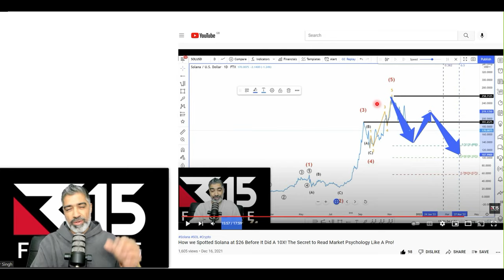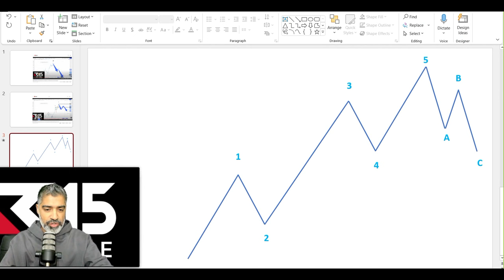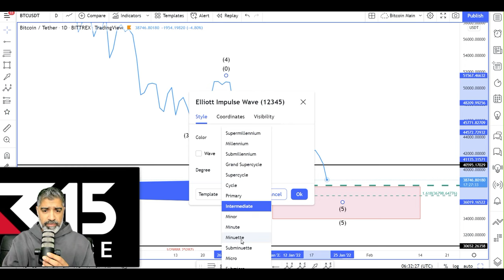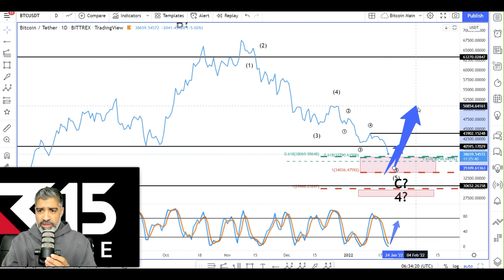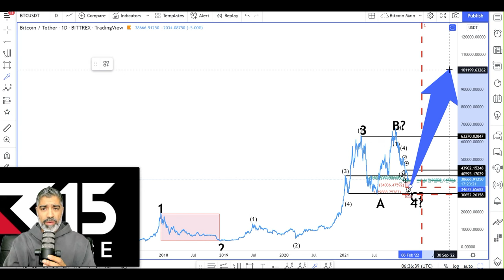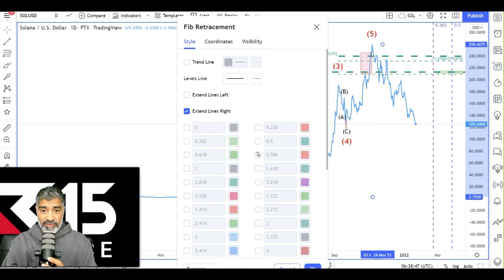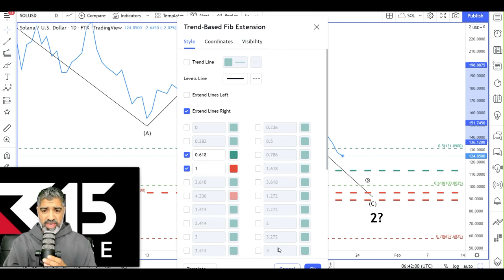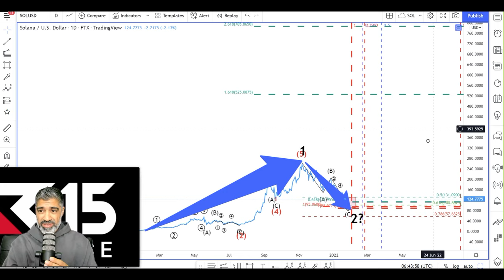Bitcoin + Solana Emergency Update! Bitcoin Is Now Below $40,000! What Does This Mean For The Market?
📺Take my FREE Elliott Wave and Fibonacci Masterclass! 👉

Bitcoin has fallen below $40,000! This is an uncomfortable time for everyone as if Bitcoin is down everything tends to follow. We have been anticipating this in our previous videos and it looks like it is playing out.

We also look at at Ethereum and Solana which are also following corrective patterns right now and how long we should expect this to play out.

Time stamps ⏱
0:00 Intro
0:45 Bitcoin Recap
3:00 Bitcoin Macro Picture
5:30 Bitcoin Micro Degree
10:34 Solana Recap
12:35 Solana
14:14 Solana Macro Count
18:45 Quote of the Day